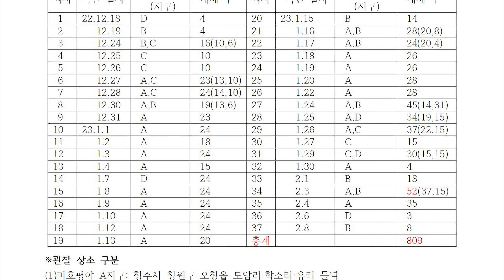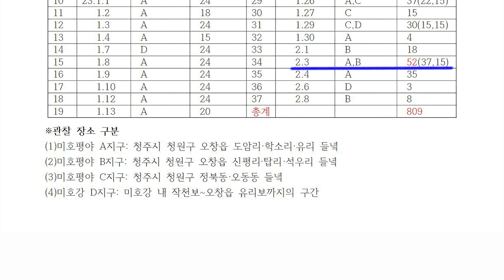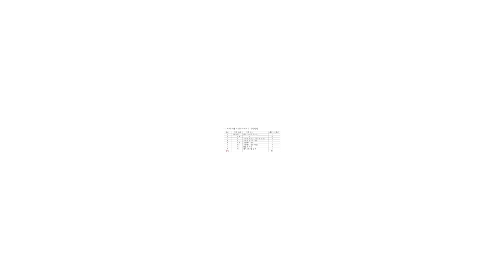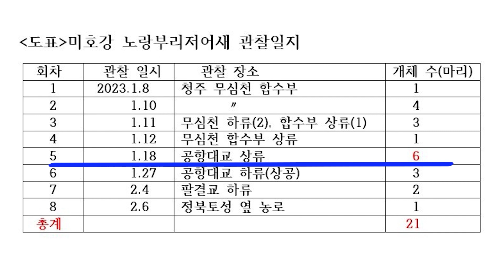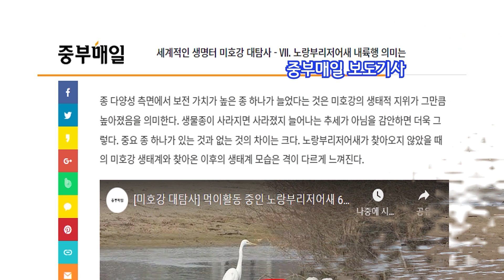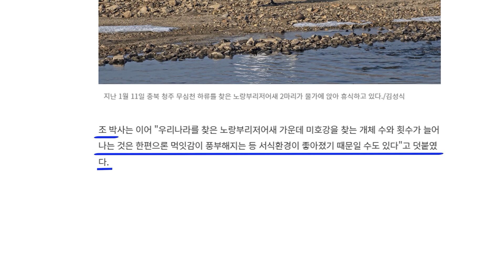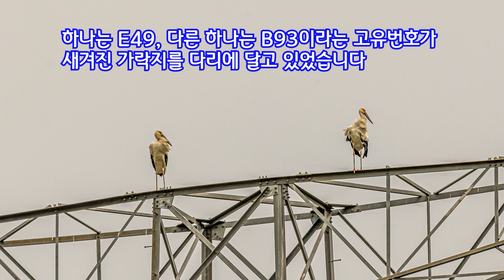미호강의 조류상이 이렇게 달라졌습니다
2022년 7월 미호천이 미호강으로 명칭이 변경된 후에 잇따라 생긴 일에 대해 살펴봤습니다.

미호강에 재두루미, 노랑부리저어새, 가창오리가 무리를 지어 날아들고 황새 커플까지 찾아와 둥지를 트는 희한한 일이 벌어졌습니다.